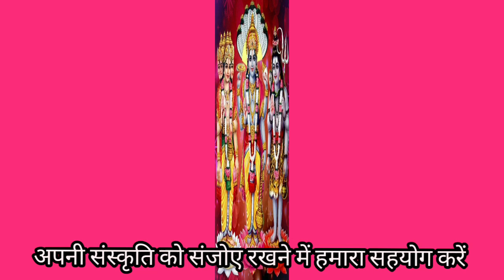पीवर में उम्र कोनी कटे(663) सुरता का सुंदर भजन/सरोज चौधरी के भजन और लोकगीत।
pihar mein umar koni Kate bhajan.

surta ka Sundar bhajan.